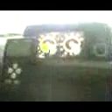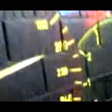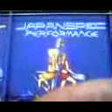japan's car of switzerland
skyliner,subaru sti,ferrari